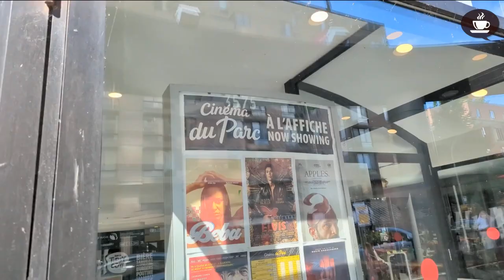LES GALERIES DU PARC À MONTRÉAL - Intermediate Quebec French with Subtitles | Frenchpresso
Ce centre d'achats souterrain est très pratique pour les gens qui habitent dans les tours situées au-dessus, parce qu'ils n'ont pas besoin de sortir à l'extérieur!